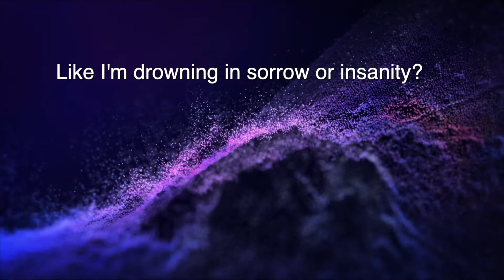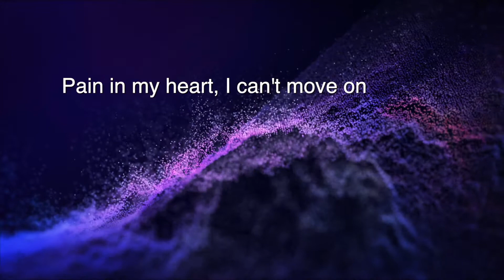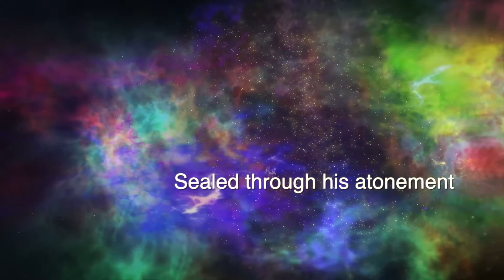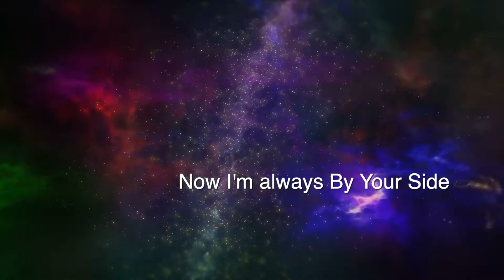By Your Side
Words and Music by Brian Kamen-Coltharp. Co Written by Lindsay Pratt and DeLane Robinson. Recorded and Produced by DeLane Robinson.